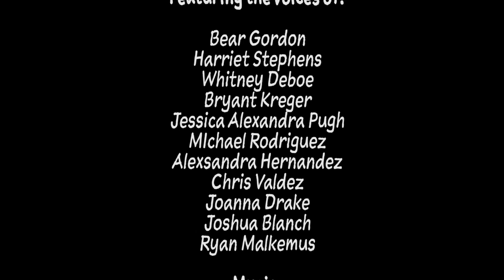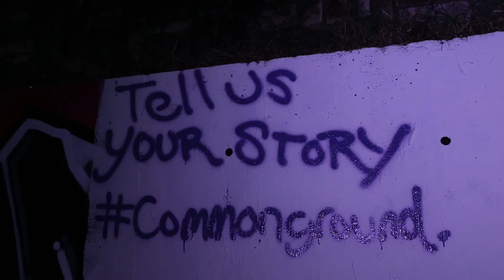Common Ground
What Is Unity?